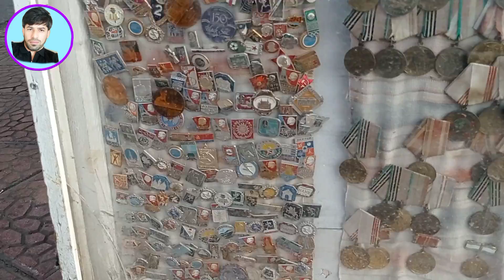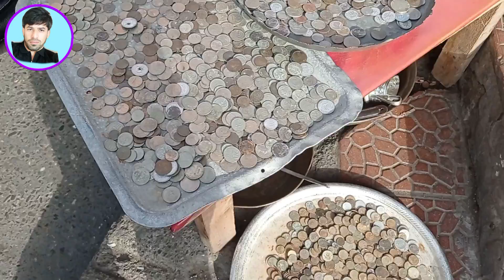Vasmoy Bazari Qedimi Eşyalarin Satışı 03 02 2022